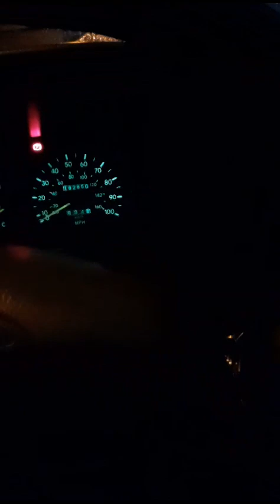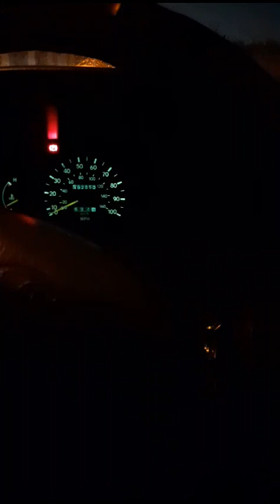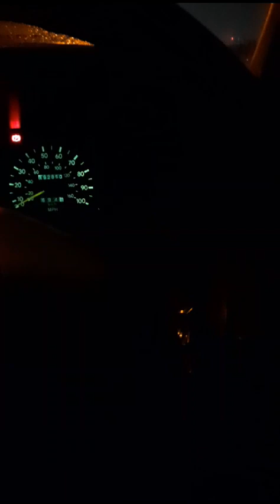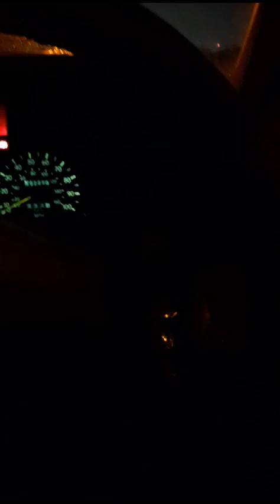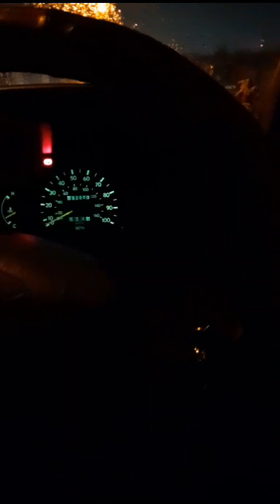mcginleys message to dothertys